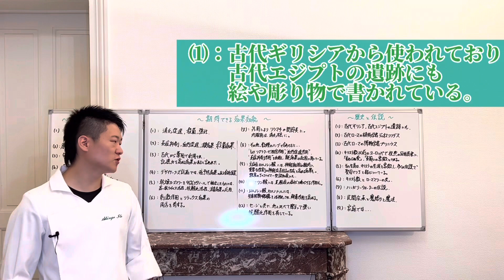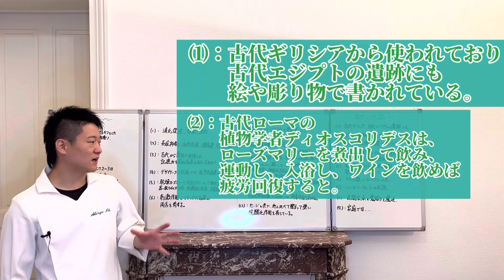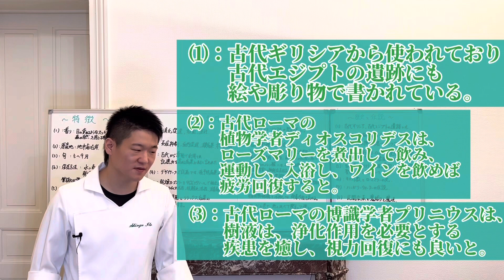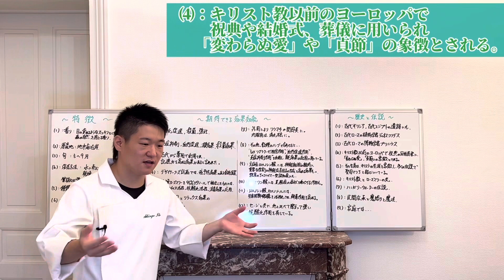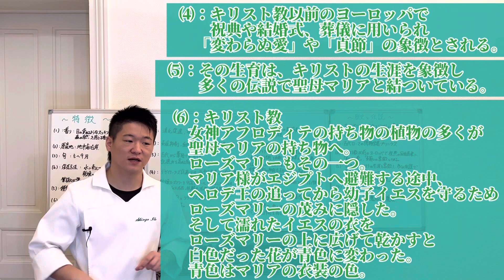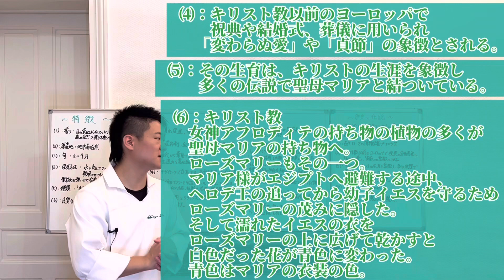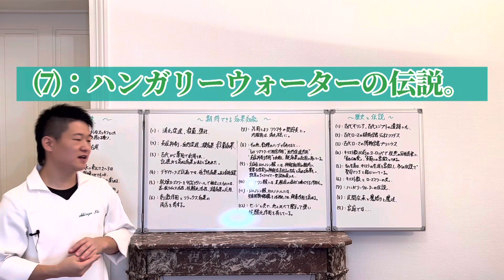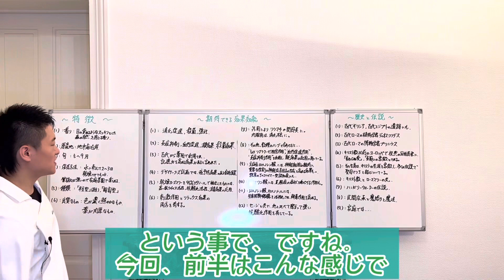YouTube毎日投稿１周年｢ローズマリー 前編｣⑸：歴史と伝説。[セル切り]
気づいたら投稿数365本超えてたので
実質、毎日投稿&YouTube開始から
１周年経ちました！
皆さんありがとうございます！

縦にも横にも幅広い！
ローズマリーさん。

[ローズマリー]前編 のセルフ切り抜きです。